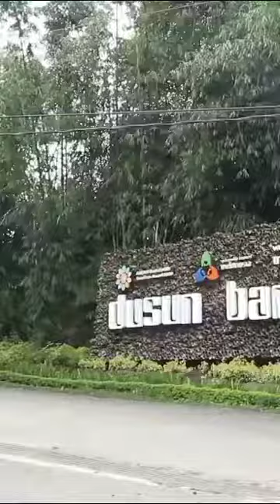rumah + villa promo di KOLMAS CIMAHI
Ketika kebutuhan Villa hunian dan Villa Komersil (Staycation Villa) dapat menjadi mesin uang (Passive income).
Yang seperti ini tidak dapat ditemukan di sembarang lokasi dan juga tidak bisa dengan rancangan design & konsep arsitektur yang biasa-biasa saja.
Rasakan pengalaman menikmati keindahan pegunungan dan perkebunan Cisarua Bandung Barat juga Pemandangan Indah Kota Cimahi dan Bandung dari jendela kamar anda juga dari balkon dan rooftop Villa anda sendiri.

Lokasi Strategis
Jl. Kolonel Masturi adalah jalan provinsi, gerbang menuju puluhan object wisata di kota Cimahi, Lembang dan Bandung. Sepanjang Jalan ini anda akan menemui banyak Cafe, Destinasi Wisata, Restaurant dan Penyewaan Villa harian yang mendominasi wilayah tersebut

FASILITAS UMUM :
ROW JALAN UTAMA 14 m
ROW JALAN KAWASAN 10m
ROW JALAN KAVLING 6 – 8m
TAMAN TEMATIK
JOGGING TRACK
AMPHI THEATER
LAPANG TENIS

FASILITAS KHUSUS :
SPA & LEISURE
RESTO & CAFE
INFINITY POOL @ROOFTOP
MINI BAR
GYM & FITNESS CENTER

Berada di tengah-tengah kawasan lokasi object wisata Kota Cimahi dan Lembang Bandung barat. tepat di jalan utama provinsi akses menuju Lembang dari Exit Tol Baros Cimahi atau Exit Tol Padalarang.

5 menit ke Alam Wisata Cimahi (AWC)
15 menit ke Alun-alun Kota Cimahi
20 Menit ke Exit TOL Baros Cimahi
25 Menit ke Exit TOL Padalarang
15-20 Menit Universitas Advent, Polban & Maranatha
20 Menit Lembang
30 menit ke Bandara Husein Sastranegara
25 menit ke Rumah Sakit Cahya Kawaluyaan Kota Baru Parahyangan
30 menit ke Rumah Sakit Hasan Sadikin
30 menit ke Paris Van Java Mall
30 menit ke IKEA Kota Baru Parahyangan

TYPE VILLA ESTATE
LB. 94 m2
LT. 80 - 141 m2
3 LANTAI
2 KT
2 Toilet
R. KELUARGA
R. TAMU
Dapur
Balkon
ROOFTOP
TAMAN DPN + BLKG
CARPORT 2 Mobil
LISTRIK 1300W
AIR PDAM
SHM
HARGA  1.5M

TYPE ROYAL VILLA
LB. 124 m2
LT.  140 -261 m2
3 LANTAI
3 KT
3 Toilet
R. KELUARGA
R. TAMU
Dapur
Balkon
ROOFTOP
TAMAN DPN + BLKG
Kolam Koi
CARPORT 2 Mobil
LISTRIK 1300W
AIR PDAM
SHM
HARGA  3M

TYPE CROWN VILLA
LB. 124 m2
LT.  248 -270 m2
3LANTAI
4 KT
4Toilet
R. KELUARGA
R. TAMU
Dapur Bersih
Dapur Kotor
Koridor
Balkon
ROOFTOP View 360°
TAMAN DPN + BLK
Kolam Koi
CARPORT 2 Mobil
LISTRIK 1300W
AIR PDAM
SHM
HARGA  4,5M